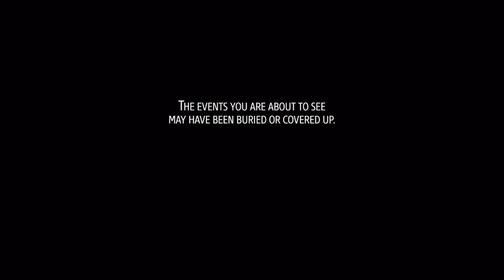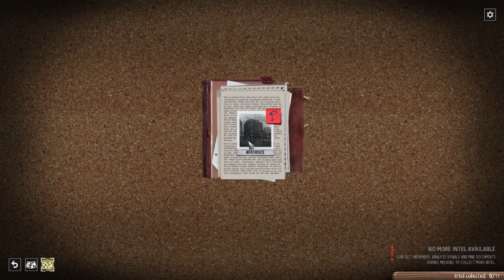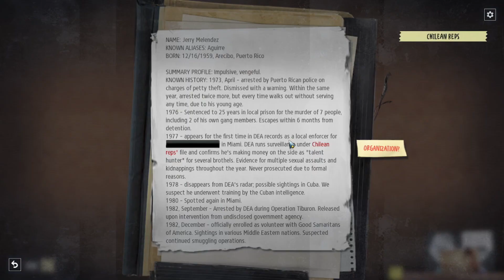Phantom Doctrine | Episode 3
After a quick chopper ride is the start to our new clandestine conspiracy boarding! The threads leads everywhere, but not all of them connect.

If you enjoy the video, why not share it? Sharing is caring, and it helps me in my growth as a content creator, as well as telling me what kind of content you enjoy from me!